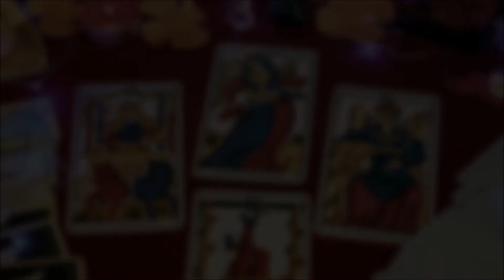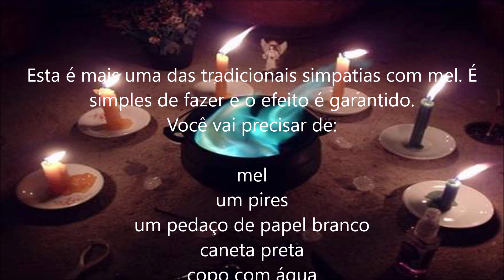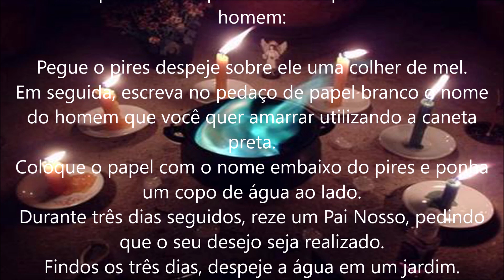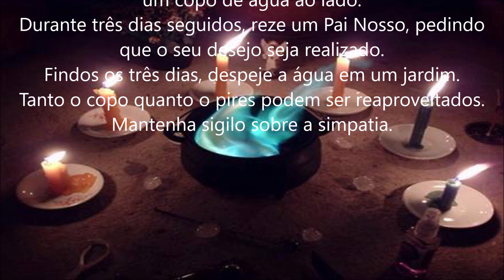SIMPATIA COM MEL PARA AMARRAR O SEU HOMEM